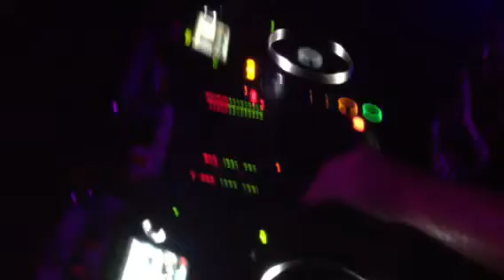RUN DMT @ Beauty Ballroom 11/03/12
Bass in yer fuckin face.
RUN DMT // Flosstradamus